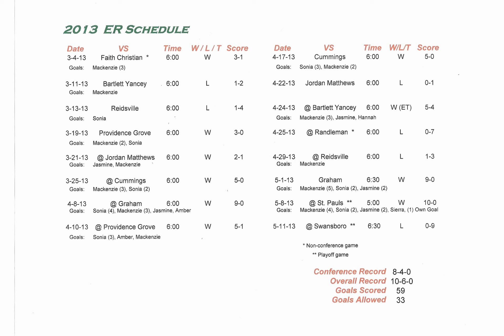2013 ER Schedule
2013 Eastern Randolph Girl's Soccer Schedule